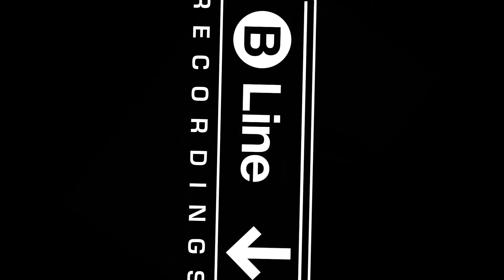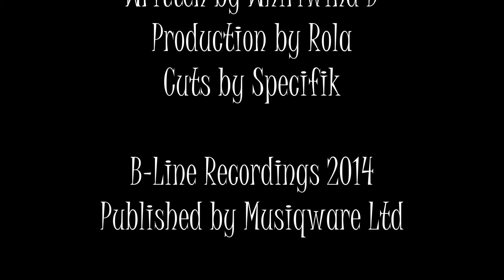Whirlwind D feat. Rola - 'One, Two'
Whirlwind D & Rola (Numskullz) team up to trade verses over a slab of funk while Specifik provides some killer cuts...

Written by Whirlwind D & Rola
Produced by Rola
Cuts by Specifik
Artwork by Mr Tibbz

B-Line Recordings 2014
Published by Musiqware Ltd